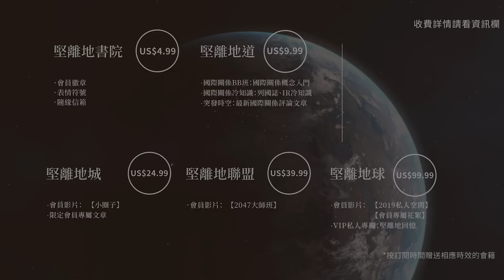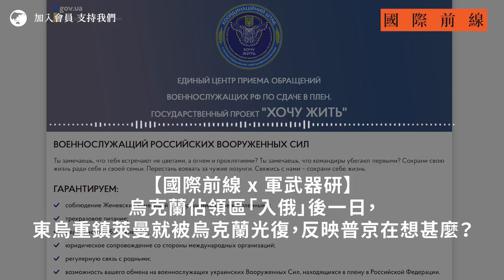【國際前線 x 軍武器研 122 🇺🇦🇷🇺】烏克蘭佔領區「入俄」後一日，東烏重鎮萊曼就被烏克蘭光復，反映普京在想甚麼？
俄羅斯在烏克蘭佔領區舉行「入俄公投」後，普京宣佈將四地併入俄羅斯聯邦，但翌日「新領土」的東烏重鎮萊曼（Lyman）就被烏軍光復，非常打臉。究竟烏軍節節勝利的原因在哪裏？普京明知道佔領區未穩定，也要強行兼併、再白白讓「領土」喪失，打的是甚麼算盤？寒冬到來前，俄烏雙方控制區的邊界會落在何方，而嚴寒天氣又對哪方較有利？俄軍要失利到甚麼程度，使用戰術核武才變得高度可能？《軍武器研》主持Larry會逐一分析上述問題，並前瞻未來一段時期的戰局發展。

⏺ 普京全面進入狂人狀態：吞併烏克蘭四地演說七大重點賞析